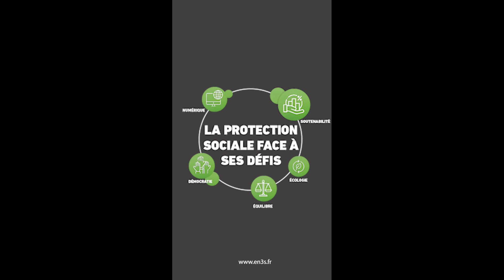GDPS24 | Teaser Séquence 12 - Transition écologique : de l’évaluation à l’action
Découvrez la présentation de la séquence 10 des Grands dossiers de la protection sociale 2024, qui se tiendra le jeudi 10 octobre de 16h30 à 17h30. Cette session portera sur la thématique "Transition écologique : de l’évaluation à l’action".

Intervenants : • Ange Chevalier, Directeur du département Coordination et suivi de l’action institutionnelle, Directeur de projet Transition écologique et RSE chez Cnaf • Mathis Egnell, Chargé de Programme santé The Shift Project
• Pauline Monteau, Directrice adjointe, Direction de l’hôtellerie, de la logistique et de la transition écologique , Assistance Publique – Hopitaux de Marseille • Vanessa Wisnia Weill, Conseiller à la Cour des Comptes

Animation par Julien Damon , Sociologue, professeur associé à Sciences Po, Conseiller scientifique pour l’EN3S